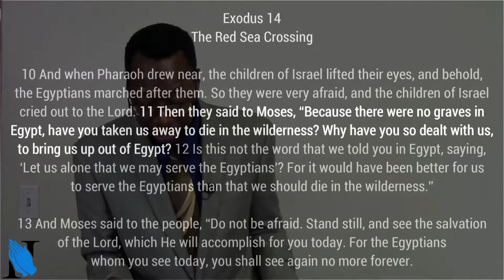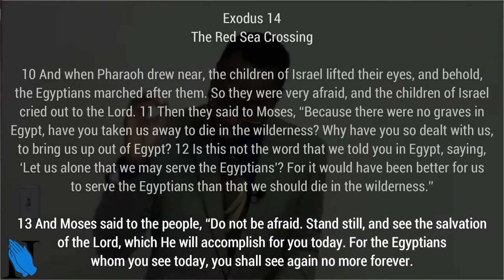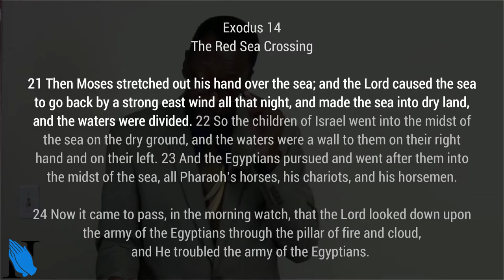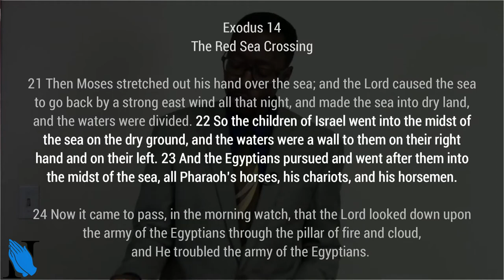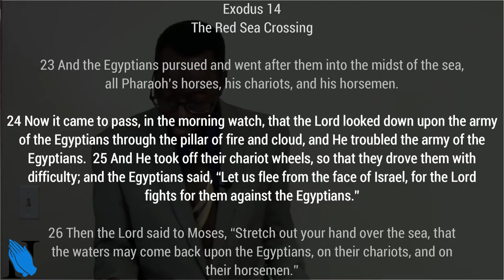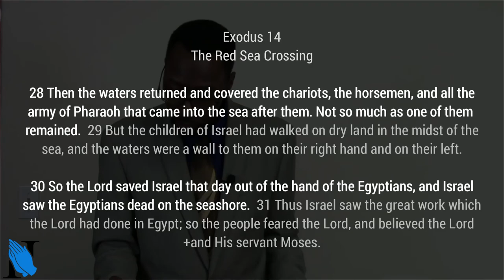Sermon - Our Way Maker - Rev. Leo H. McCrary II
We have seen that God is always at work on our behalf and that He is our shield and protection.  Today, I take a look the Lord being our way maker.  On our journey, the genuine believer is never stuck and is never trapped.